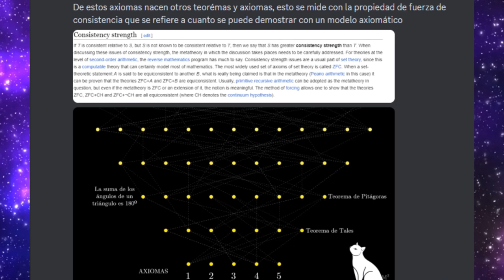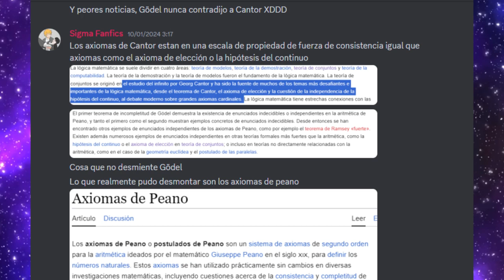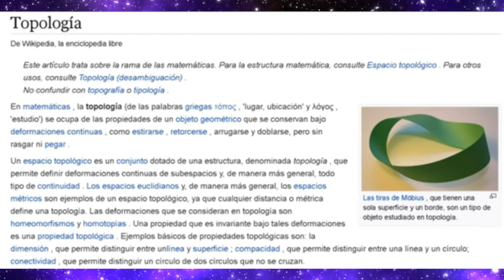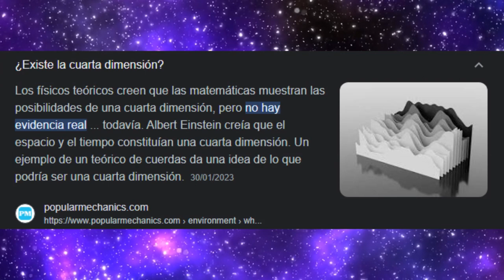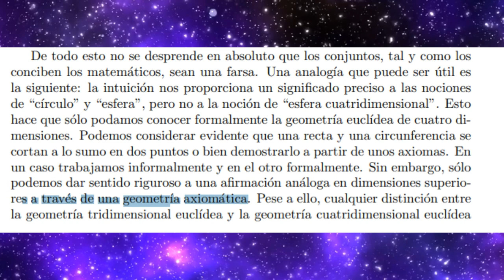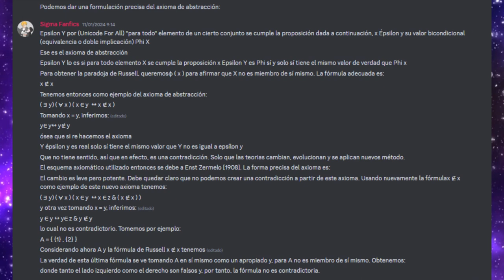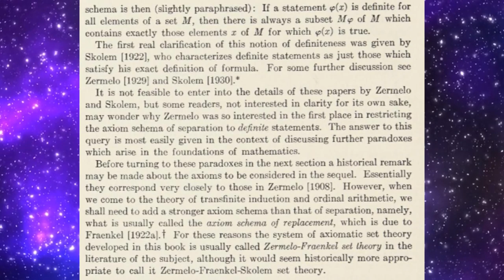𝐆ö𝐃𝐄𝐋 𝐍𝐎 𝐃𝐄𝐒𝐌𝐈𝐍𝐓𝐈𝐎 𝐀 𝐂𝐀𝐍𝐓𝐎𝐑 || El Transfinito NO esta INCOMPLETO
𝐑𝐄𝐅𝐄𝐑𝐄𝐍𝐂𝐈𝐀𝐒

Bibliografía:
Dunham, W. (2013, julio). A Note on the Origin of the Twin Prime Conjecture. En Notices of the International Congress of Chinese Mathematicians (Vol. 1, No. 1, pp. 63-65). International Press de Boston.

Conway, J. (1970). El juego de la vida. Scientific American, 223(4), 4.

Churchill, A., Biderman, S., Herrick, A. (2019). Magic: The Gathering es Turing completo. ArXiv.

Gaifman, H. (2006). Naming and Diagonalization, from Cantor to Godel to Kleene. Logic Journal of the IGPL, 14(5), 709-728.

Lénárt, I. (2010). Gauss, Bolyai, Lobachevsky-in General Education? (Hyperbolic Geometry as Part of the Mathematics Curriculum). En Proceedings of Bridges 2010: Mathematics, Music, Art, Architecture, Culture (pp. 223-230). Tessellations Publishing.

Irvine, A. D., y Deutsch, H. (1995). La paradoja de Russell.

Gödel, K. (1992). On formally undecidable propositions of Principia Mathematica and related systems. Courier Corporation.

Gödel, K. (1986). Kurt Gödel: Collected Works: Volume I: Publications 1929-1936 (Vol. 1). Oxford University Press, Estados Unidos.

Cubitt, T. S., Perez-Garcia, D., & Wolf, M. M. (2015). Indecidibilidad de la brecha espectral. Nature, 528(7581), 207-211.

One Hundred Years of Russell's Paradox: Mathematics, Logic, Philosophy

Bibliografía Lógica matemática:
Agazzi, Evandro (1986). Lógica simbólica. Herder. .
Enderton, Herbert (2001). A mathematical introduction to logic (2nd edición). Boston, MA: Academic Press..
Hamilton, A. G. (1988), Logic for Mathematicians (2nd edición), Cambridge: Cambridge University Press.
Ebbinghaus, H.-D.; Flum, J.; Thomas, W. (1994), Mathematical Logic (2nd edición), Nueva York: Springer.

Axiomas de Peano:
Peano, Giuseppe (marzo de 1979). Julián Velarde Lombraña, ed. Los principios de la aritmética: expuestos según un nuevo método. Traducido por Julián Velarde Lombraña (1ª edición). Pentalfa Ediciones.

Axiomas de Zermelo-Fraenkel, Teoría de conjuntos de Von Neumann-Bernays-Gödel, Axioma de Elección.

Teoremas de incompletitud de Gödel
Gödel, K. (1929). Über die Vollständigkeit des Logikkalküls. Disertación doctoral. Universidad de Viena. Primera demostración del teorema de completitud.

Gödel, K. (1930). «Die Vollständigkeit der Axiome des logischen Funktionenkalküls». Monatshefte für Mathematik (en alemán)

La obra de Gödel en lógica matemática y teoría de conjuntos

Geometría Elíptica:
Lee, J.M. Riemannian manifolds: an introduction to curvature.

Geometría No Euclideana:
N. A'Campoy A. Papadopoulos (2012) Notes on hyperbolic geometry, in: Strasbourg Master class on Geometry, pp. 1-182, IRMA Lectures in Mathematics and Theoretical Physics, Vol. 18, Zürich: European Mathematical Society (EMS)

George Cantor:
Fundamentos para una teoría general de conjuntos

Teoría de los conjuntos:
 Véase Devlin, Keith (2005). «3.1. Sets». Sets, functions and logic (en inglés). ISBN 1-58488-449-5. o Lipschutz, Seymour (1991). «Prólogo». Teoría de conjuntos y temas afines. McGraw-Hill.

Ordinal de Feferman-Schütte:
Weaver, Nik (2005), Predicativity beyond Gamma_0